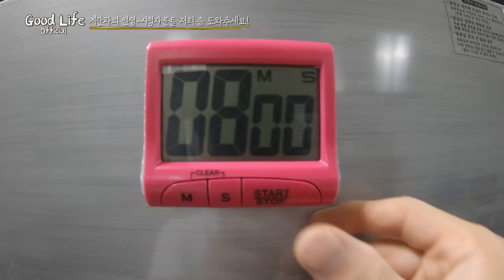EP.6 계란 잘 삶는 법 좀 알려주십쇼!(백종원급만)